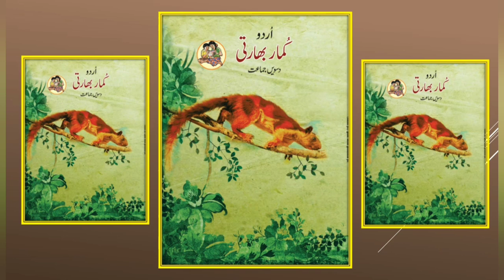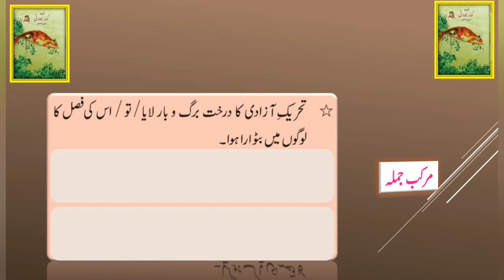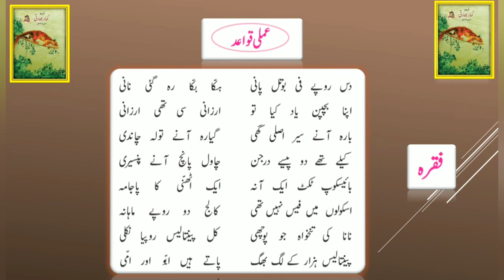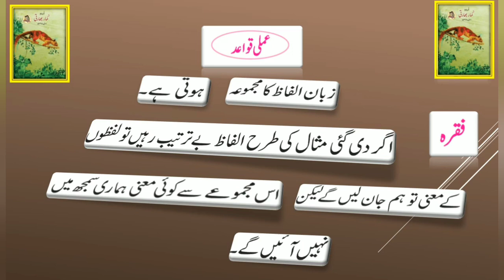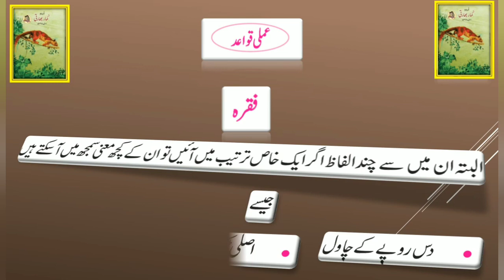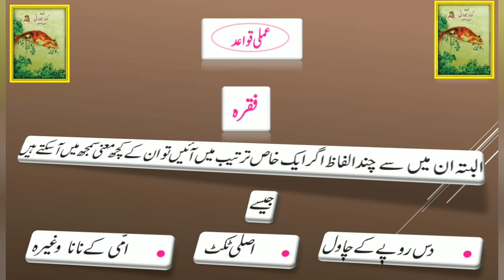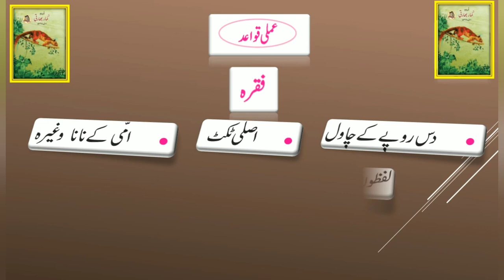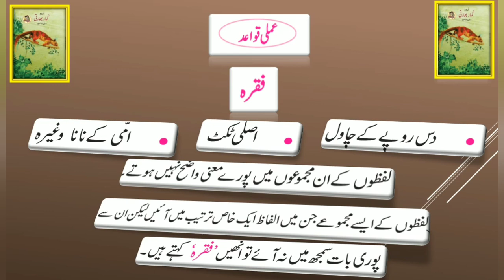Bmc Edu Urdu Std 10 Urdu Fiqra